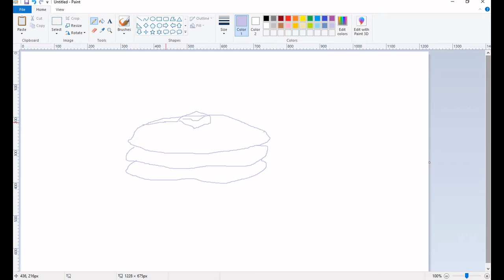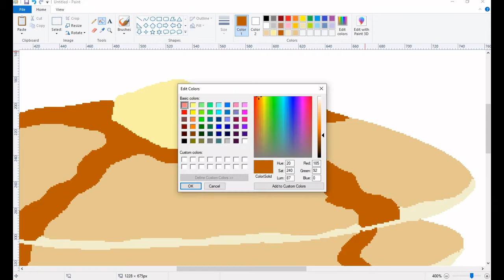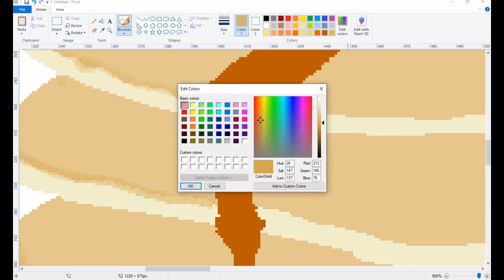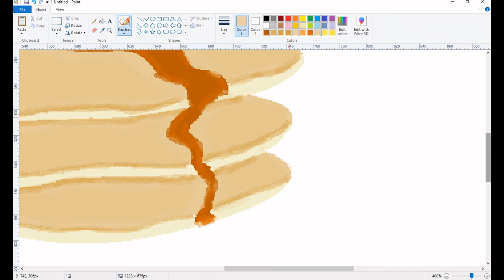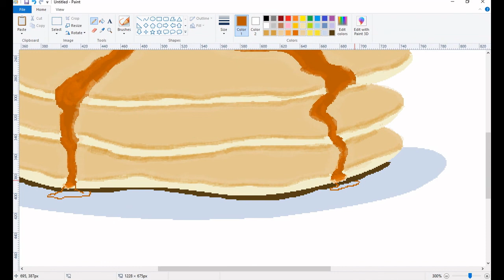How I Draw Food with MS Paint Easy Step | How I Draw Pancake | MS Paint Food Drawing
How to Draw Anime food Easy Step by Step tutorial

I draw pancakes using mouse on MS Paint.